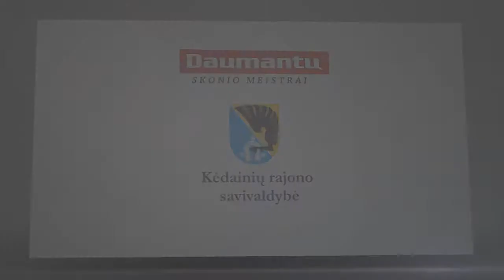FK "Nevėžis" - FK "Palanga" 2:1 (2013 05 11)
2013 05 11